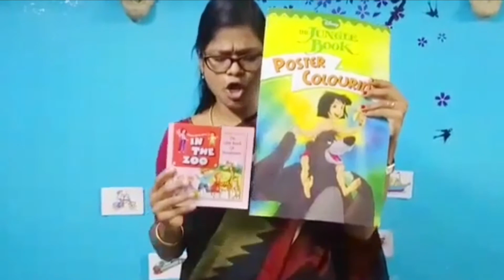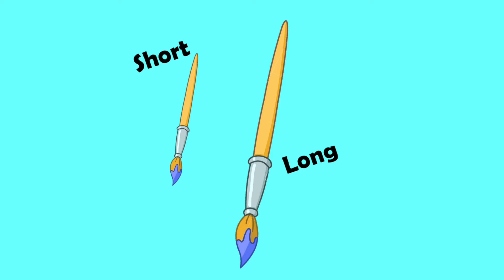Long and Short.... BASIC Mathematics Concept for lower kindergarten kids........ Diana's Classroom.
Learn the concept Long and Short easily. Practice the concept with the objects found around you.